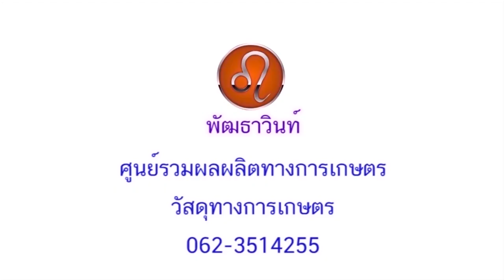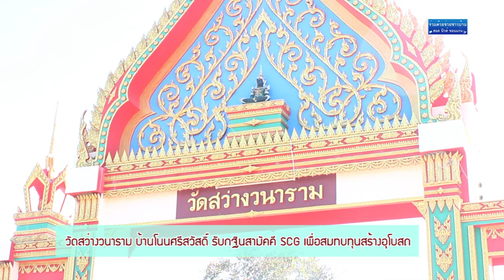วัดสว่างวนาราม บ้านโนนศรีสวัสดิ์ รับกฐินสามัคคี SCG เพื่อสมทบทุนสร้างอุโบสถ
วัน ศุกร์ ที่ ๑๖ พฤศจิกายน   ๒๕๖๑ เวลา ๐๙.๐๐ น. ณ ศาลาการเปรียญ วัดสว่างวนาราม  บ้านโนนศรีสวัสดิ์  ตำบลม่วงหวาน อำเภอน้ำพอง  จังหวัดขอนแก่น    จัดพิธีทอดกฐินสามัคคี เพื่อสมทบทุนสร้างอุโบสถ  นำโดย บริษัท ฟินิคซ พัลพ แอนด์ เพเพอร์ จำกัด (มหาชน) ธุรกิจแพคเกจจิ้ง ในเอสซีจี  โดยมี  นายกฤตศักดิ์ เวชเจริญยิ่ง   ผู้อำนวยการโรงงานฯ  นายวัชรไชย  ชัยเจริญ   Maintenance  Department นางกรุณา  อุลหัส  ผู้จัดการแผนกชุมชนและราชการสัมพันธ์   นาย ศุภชัย ลีเขาสูง   นายอำเภอน้ำพอง เป็นประธานฝ่ายฆราวาส   พร้อมด้วย    กำนัน ผู้ใหญ่บ้านทั้ง ๑๓ หมู่บ้าน  และเจ้าหน้าที่ พนักงานของโรงงาน ตลอดทั้งพุทธศาสนิกชน เข้าร่วมพิธีเป็นจำนวนมาก
       ในการนี้ พระสรพงษ์   สิรินฺธโร  รักษาการเจ้าอาวาสวัดสว่างวนาราม  เป็นประธานฝ่ายสงฆ์  พร้อมด้วย คณะสงฆ์  รับมอบผ้ากฐิน